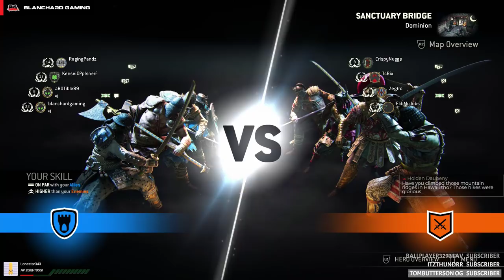🐳 Welcome Welcome 🐋 - For Honor Live S11E05 03/25/2018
Welcome to the channel. We are playing "For Honor" a Ubisoft game on the PC, PS4, and XBOX One. We love to spread love, come join us.

Growing active community playing many different games. Come play - Discord server

If you enjoy this content please smash that thumbs up button. Please post your comments below and let me know how we are doing.

Although donations are never required and never mandatory, Thank You, Thank You for the support!